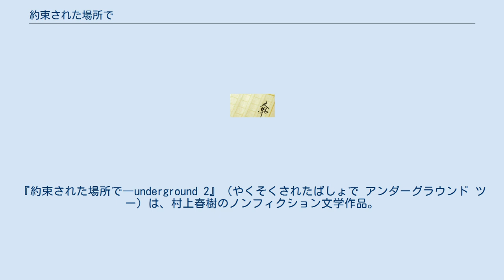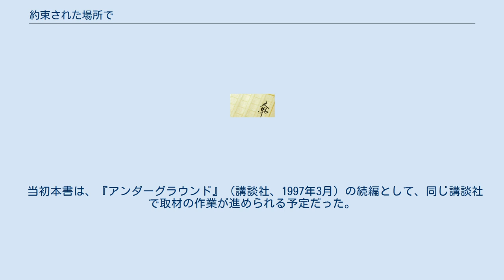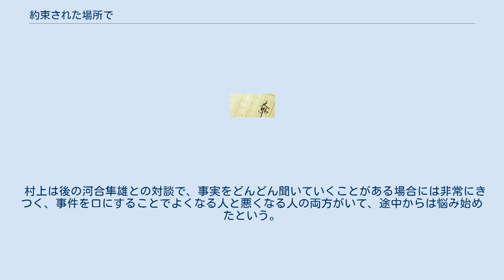約束された場所で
文藝春秋_(雑誌)_の記事
『約束された場所で―underground 2』（やくそくされたばしょで アンダーグラウンド ツー）は、村上春樹のノンフィクション文学作品。
 1998年11月、文藝春秋より刊行された。
2001年7月、文春文庫として文庫化された。
 1995年3月20日、地下鉄サリン事件を起こしたオウム真理教の信者、元信者8人に村上自身がインタビューをし、それを中心にまとめた書籍である。
インタビューの初出は『文藝春秋』1998年4月号から11月号に掲載された「ポスト・アンダーグラウンド」。
あとがきは、『本の話』（文藝春秋）1998年10月号に掲載されたエッセイ「時代の精神の記録 林郁夫『オウムと私』について」をもとにしたものである。
 当初本書は、『アンダーグラウンド』（講談社、1997年3月）の続編として、同じ講談社で取材の作業が進められる予定だった。
しかし同社内で大幅な人事異動があり、『アンダーグラウンド』のときと同じチームを組むことが不可能になったので「やむを得ず媒体を文藝春秋に移すことになった」と村上はのちに述べている 信者らの名前が仮名であるか実名であるかは、文中では明らかにされていない。
 米国の詩人マーク・ストランドの詩「一人の老人が自らの死の中で目覚める（An Old Man Awake in His Own Death）」がエピグラフに引用されている。
翻訳は村上。
「約束された場所で（The place that was promised）」というタイトルはその詩の本文から得た。
 2000年6月、英訳版『Underground: The Tokyo Gas Attack and the Japanese Psyche』が上記『アンダーグラウンド』と合本のかたちで刊行された。
翻訳はアルフレッド・バーンバウムとフィリップ・ガブリエル。
 村上は後の河合隼雄との対談で、事実をどんどん聞いていくことがある場合には非常にきつく、事件を口にすることでよくなる人と悪くなる人の両方がいて、途中からは悩み始めたという。